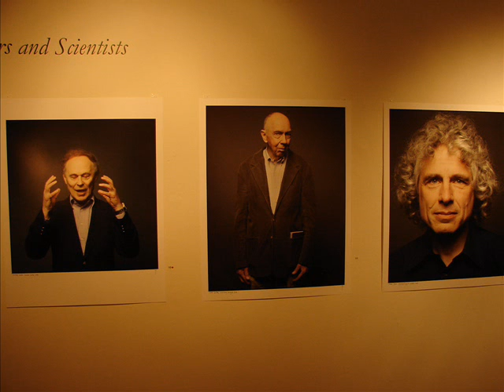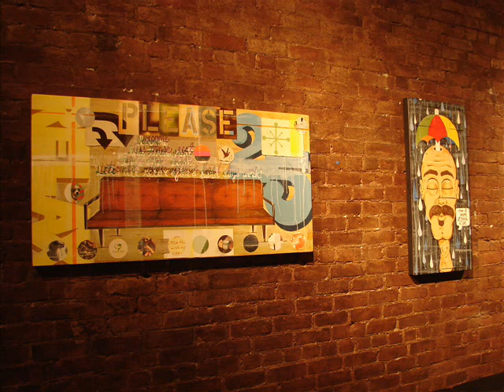Pomona Art Walk for 2010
Pomona Art Walk